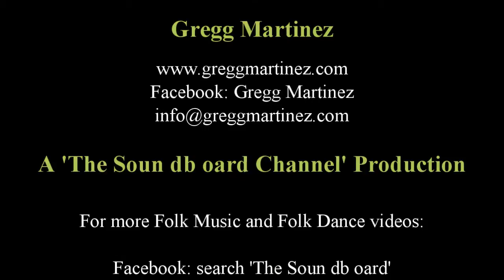2011-04-06 The Mercredi Show - Gregg Martinez - back to the bayou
Gregg Martinez's moving original song about his love for Louisiana. In my opinon this live performance is better than the original recording. Enjoy!